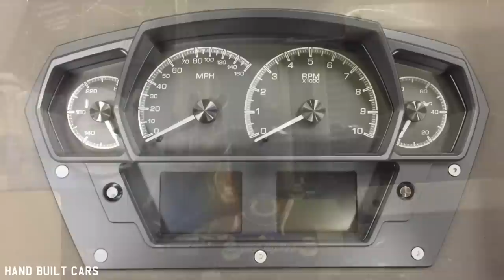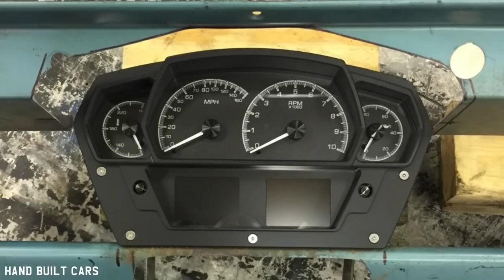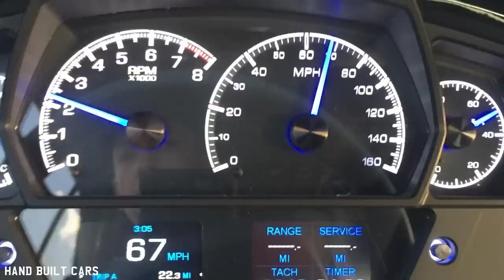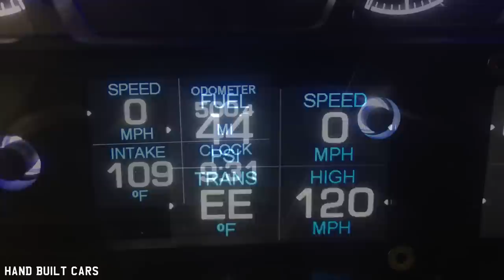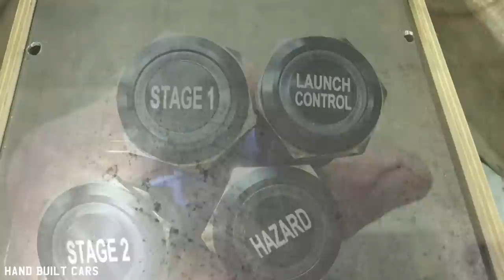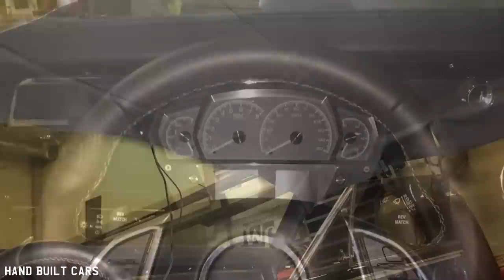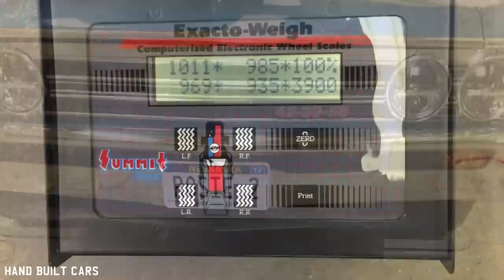1967 Chevrolet Chevelle SS 416 Supercharged 1000Hp Build Project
1967 Chevrolet Chevelle SS 416 Supercharged 1000Hp Build Project